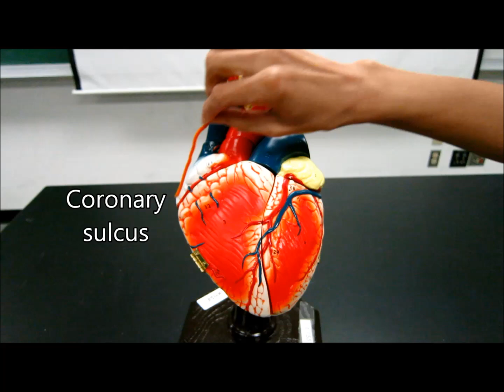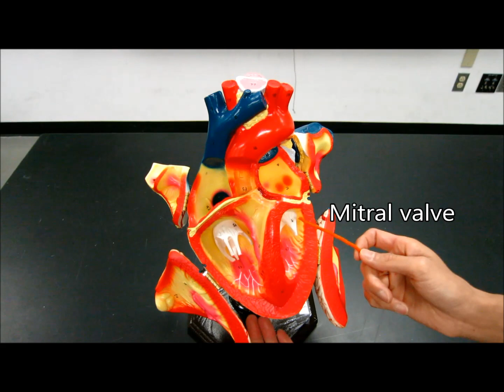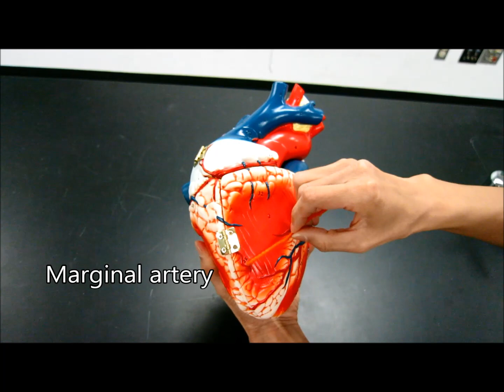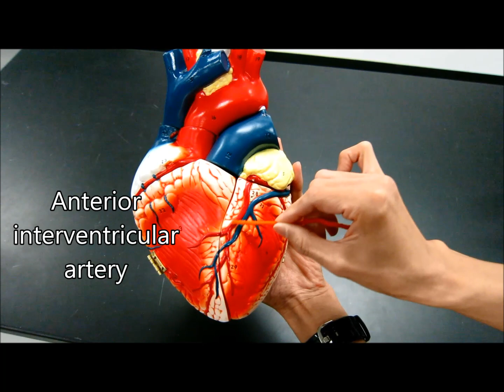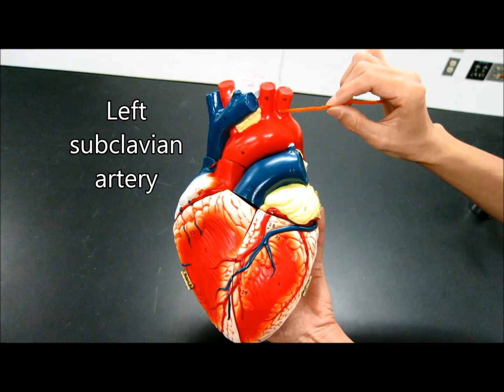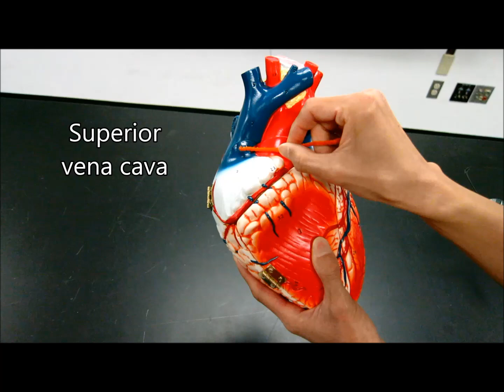Heart Anatomy Physiology Nursing Valves Blood Flow Structure Arteries EMT Tutorial Atrium Ventricles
Anatomy video of Heart: Structure and Blood Flow. This is useful for Anatomy, Physiology, and Medical Students.